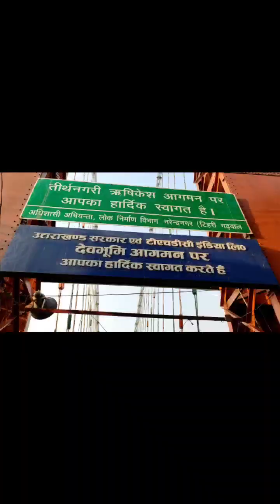ganga aarti from rishikesh triveni ghat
watch the ganga aarti from uttarakhand rishikesh yoganagri triveni ghat